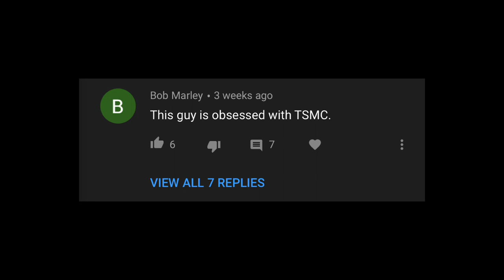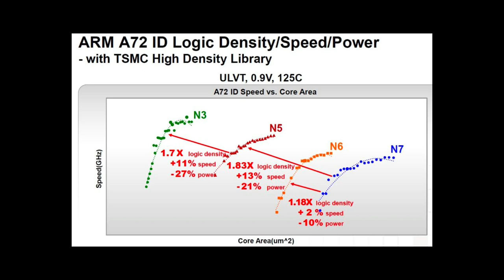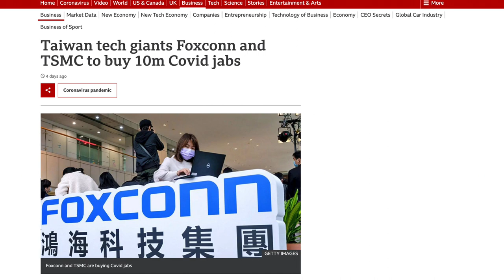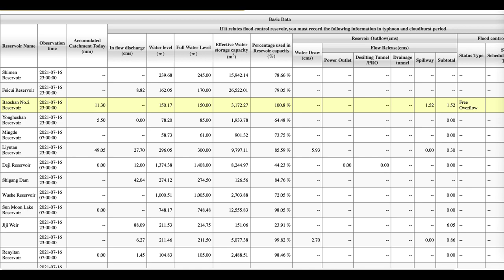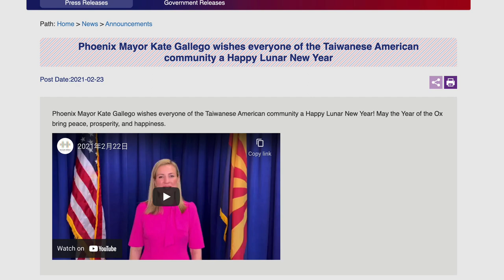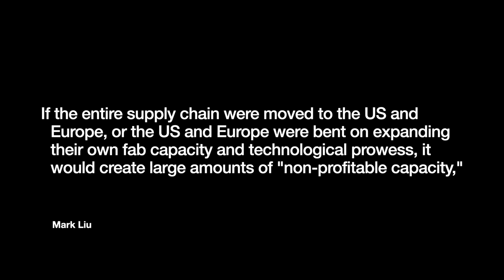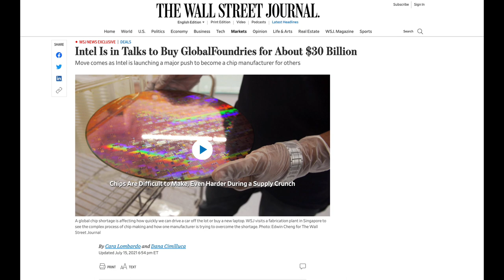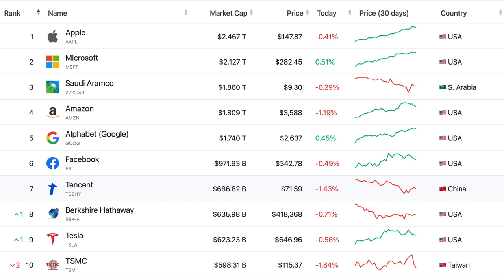The TSMC First Half 2021 Mega-Review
We are already more than halfway into the year. Time really flies, doesn't it?

It has been a while since my video deep dive on TSMC's $28 billion capital expenditure plan at the start of 2021. Some time has passed since then and so I think we are due for another review.

So in this review, we are going to look back at the first half of TSMC's 2021 year. This is going to be a collection of individual thoughts on the company, its environment, and more. We will review financials, the Arizona fab, the outbreak, water, and more.